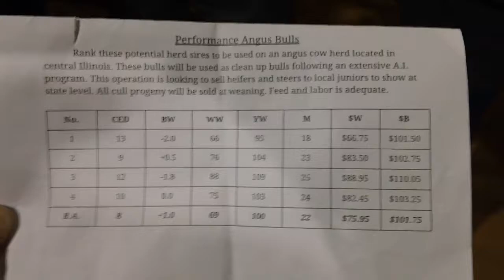BHE 2018 Performance Angus Bulls